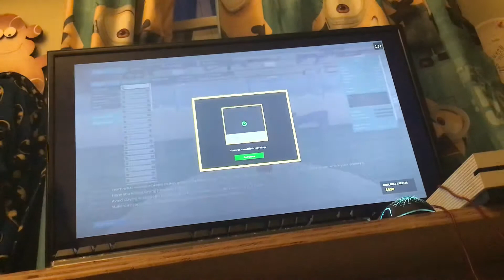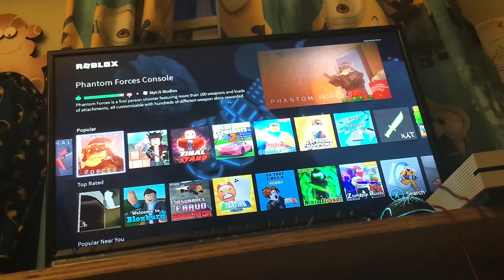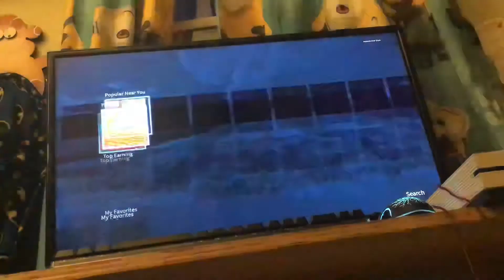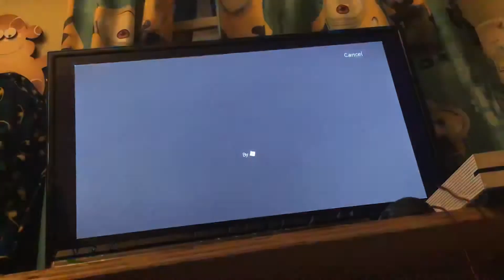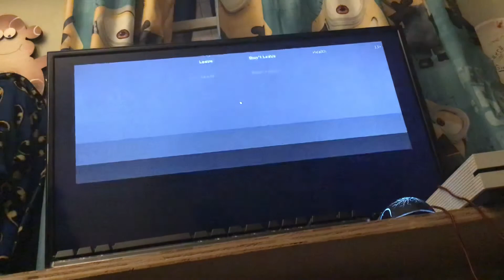80 sub special 🥳🥳🥳🥳🥳🥳🥳